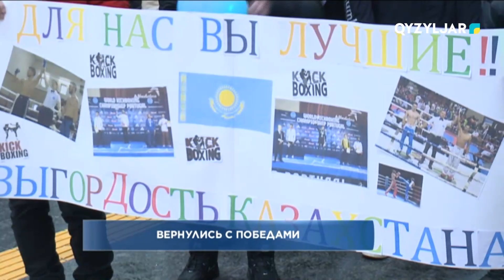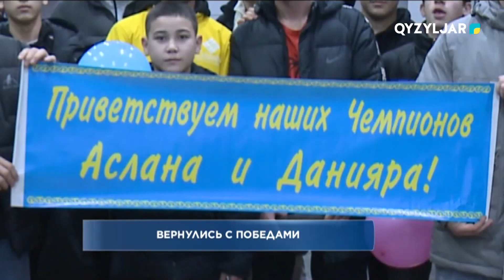Вернулись с победами